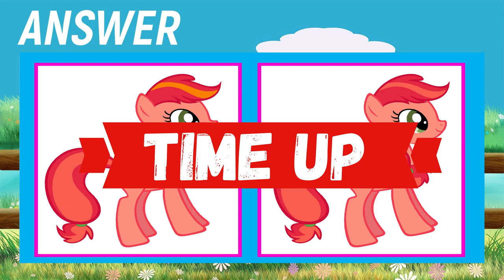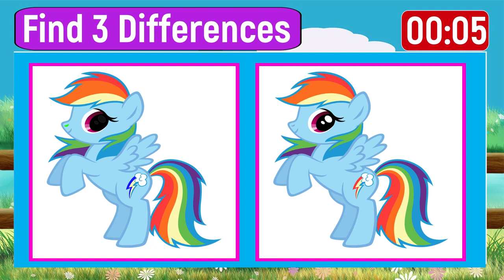My Little Pony: Spot The Differences